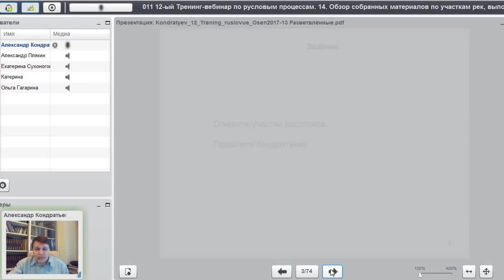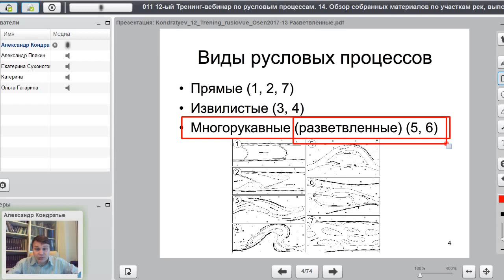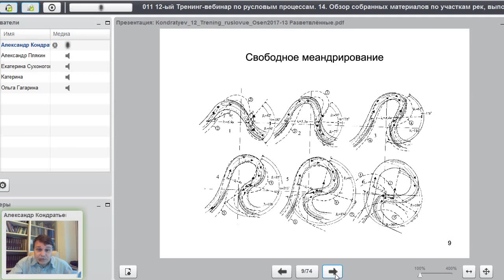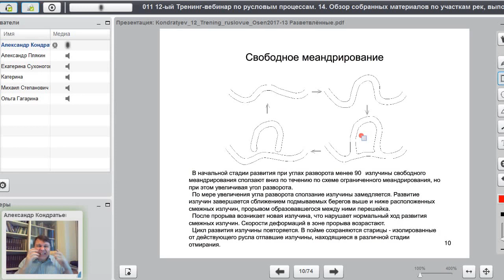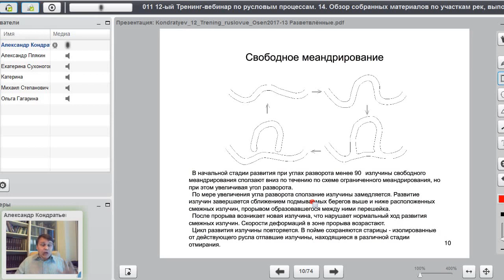12-ый Тренинг-вебинар по русловым процессам. День 13. Часть 1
12-ый Тренинг-вебинар по русловым процессам.
С 11 декабря 2017 г. по 16 февраля 2018 г.
День 13. Свободное меандрирование. Разветвлённые реки.
Часть 1. Вступление.